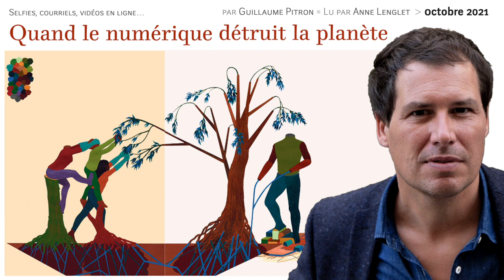Pleurnicher le vivant, Frédéric LORDON — note de blog, 29.09.2021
Audio de Pleurnicher le vivant, billet posté le 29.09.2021 par Frédéric LORDON sur son blog hébergé par Le Monde diplomatique, "La Pompe à phynance"

Sur le ton de la diatribe, à grand renfort d'humour et de vitriol, il y est question du ridicule des "penseurs du vivant" — catégorie d'intellectuels ayant en commun de dépolitiser la question écologique, et dans laquelle atterrissent pêle-mêle intellectuels mis à l'honneur dans une série estivale éponyme du journal Le Monde, intellectuels latouriens, exposition "Nous les arbres" de la Fondation Cartier, collection "Mondes sauvages" aux éditions Actes Sud, "Luma Days" de la Tour Luma à Arles, etc.

Relevant les saillies les plus comiques et pittoresques de toute cette galerie de belles âmes, Frédéric Lordon rapporte le discours d'ensemble qui s'en dégage à une ligne de force commune : le refus catégorique de mettre en cause le capitalisme comme la puissance biocide à l'œuvre dans l'écocide actuellement en cours.

Le billet est suivi de deux documents annexes.

1. Une lecture, par Anne Lenglet, de Quand le numérique détruit la planète, article de Guillaume Pitron dans Le Monde diplomatique d'octobre 2021, lisible au lien suivant Il y est question des consommations d'énergie et de matière sollicitées par nos plus banales pratiques quotidiennes impliquant les technologies numériques. L'article est directement suggéré sur la page du billet de Lordon.

2. Un lecture, par mes soins, de Les Penseurs du vivant, Lordon et la question de la technique, article d'Olivier Lefebvre, publié sur Lundi matin le 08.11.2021, et lisible au lien suivant

L'article se propose de prolonger de façon critique le billet de Frédéric Lordon, en adjoignant au principe d'explication qu'il fournissait à l'écocide (la tendance aveugle du capitalisme à l'extension indéfinie de la production) un autre facteur d'analyse, davantage lié à la question de la technique.

Plus précisément, Lefebvre place l’accent sur l'invisibilisation par la technique moderne de ses externalités négatives, auxquelles les utilisateurs ne peuvent plus entretenir qu'un rapport indirect abstrait, et non un rapport sensible. Le cœur du problème devient la mise en distance hors du champ sensible, par le techno-capitalisme, de ses effets.

Nos remerciements à Olivier Lefebvre, pour son aimable autorisation de proposer une lecture de son article conjointement au billet de Frédéric Lordon, sous la forme d'un face à face de perspectives.

L'ouvrage d'Hélène Tordjman, recommandé par Frédéric Lordon dans son billet, peut être acheté en suivant ce lien

SOMMAIRE
0:00 Pleurnicher le vivant
0:57 Des penseurs concernés
6:31 Attention : la radicalité rend sourd
11.13 Le salut par les liens
18:38 Les empêcher de nuire

22:20 [Annexe 1] Quand le numérique détruit la planète
27:40 [Annexe 1] Sac à dos écologique
34:39 [Annexe 1] "Serveurs zombies"
40:34 [Annexe 1] Un robot au conseil d'administration

44:18 [Annexe 2] Les penseurs du vivant, Lordon et la question de la technique
49:39 [Annexe 2] La déconnexion au vivant : une erreur de diagnostic
55:32 [Annexe 2] La technologie moderne soustrait ses effets à nos sens
59:57 [Annexe 2] Le techno-capitalisme comme processus d'invisibilisation
1:06:24 [Annexe 2] Raviver les braises du vivant ou déboulonner la Mégamachine ?

1:12:33 Réparer les vivants, Desplat

♪♬ Musique : extrait de la bande originale de "Réparer les vivants", composée par Alexandre DESPLAT, et disponible au lien suivant